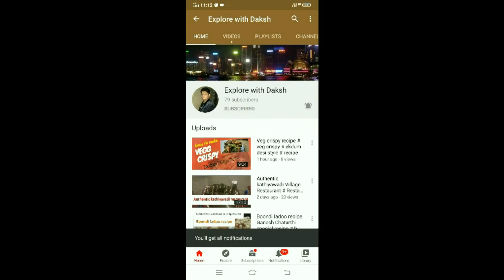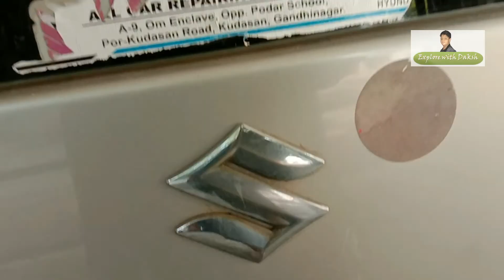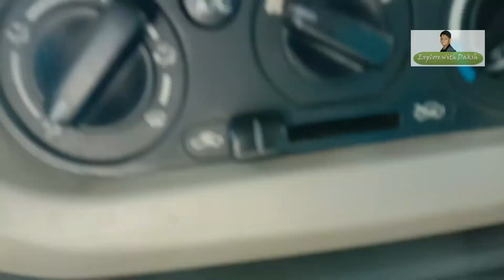My Zen estilo car washing after 7 months # Car # Wash # Automobiles.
Hello friends, in this video ,I am washing my Zen Estilo after 7 months and guys I had washed my Zen estilo in January 2020 and from January till now I didn’t wash my car because of this Corona pandemic but now it is ok so I got a time so I thought let’s wash the car and make a video on it and I make it for you friends , hope you guys like my videos, if you like my video, please like share and comment so that guys, I can do better and better and bring more informational videos for you friends. Please keep supporting me friends. !

My ending outro song